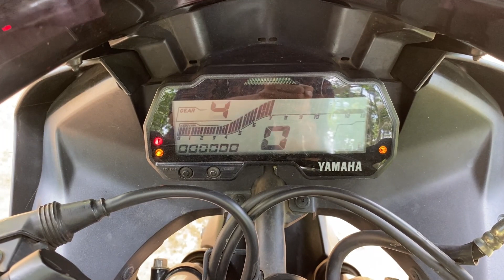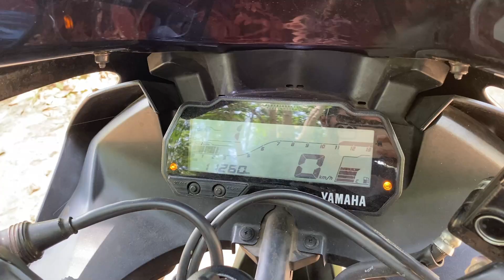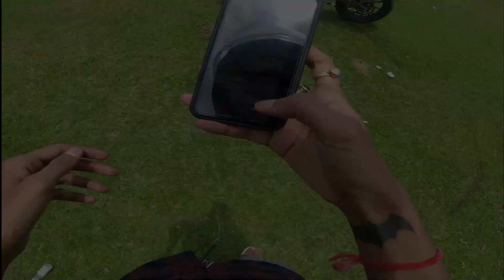Fire Shots🔥from Stock Exhaust 😱|Modified R15 V3 | 1st Gear Challange | Burnout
Toh Kese Hoo !

editing app- Filmora9

Fully Modified R15 V3
Buying Links coming soon

 Riders we r very close to 1K Family